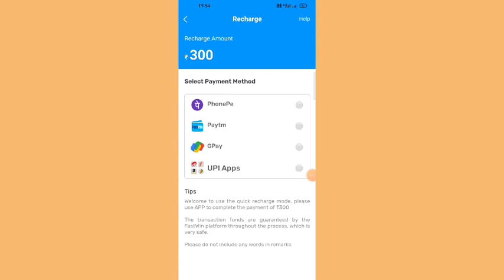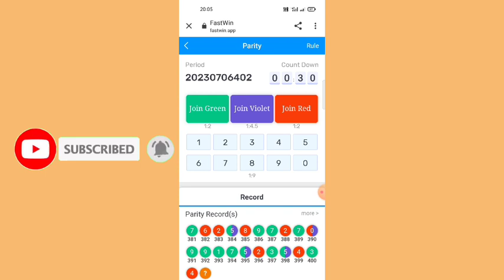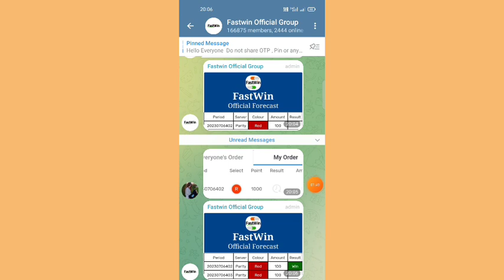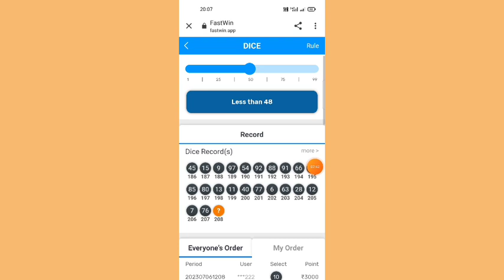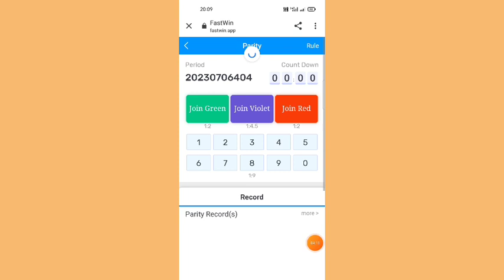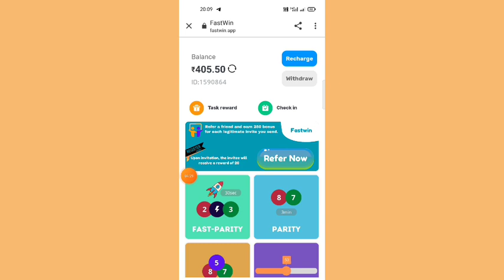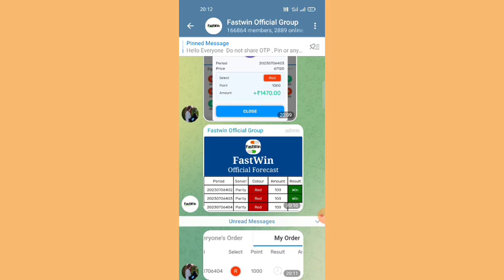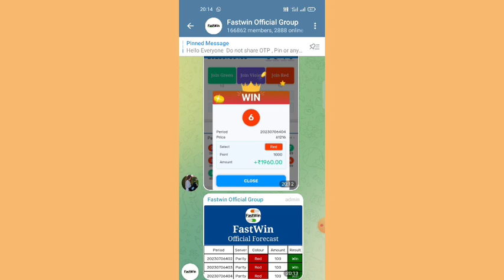New Earning App launch today | Fastwin game trick | Fastwin parity game trick ? | Trick Video